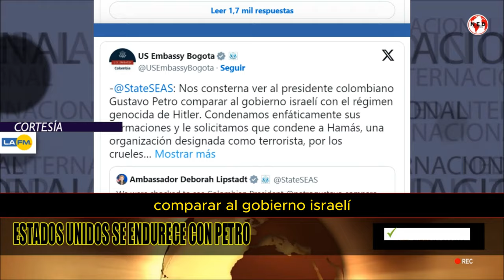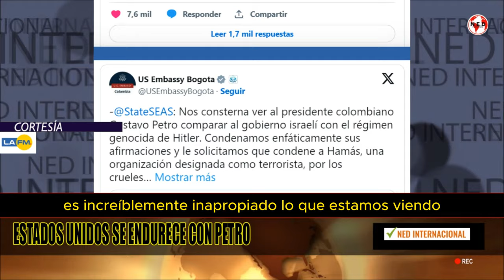🚨 ESTADOS UNIDOS SE ENDURECIÓ CON PETRO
La publicación de la embajadora, escrita en inglés, fue traducida por la cuenta de la Embajada de EE.UU. en Colombia.